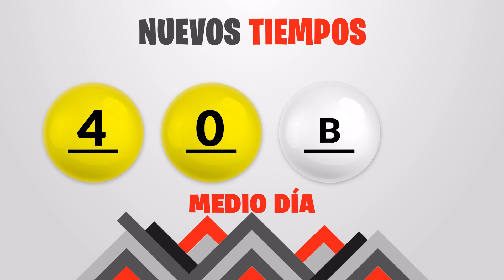Sorteo 1:00pm Nuevos Tiempos y 3 Monazos Medio día del Viernes 17 de junio del 2022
Resultados Nuevos Tiempos y 3 Monazos del día Viernes 17 de Junio
Resultados de Nuevos Tiempos viernes diecisiete de Junio de 2022
Resultados de las loterias de Costa Rica del viernes diecisiete de Junio de 2022
Resultados del sorteo diecisiete de Junio
Qué número jugó en nuevos tiempos el viernes diecisiete de Junio de 2022
Qué número jugó en 3 Monazos el viernes diecisiete de Junio de 2022
Sorteo de nuevos tiempos viernes diecisiete de Junio de 2022
Sorteo de las loterias del viernes diecisiete de Junio de 2022
Sorteo Nuevos Tiempos 1:00PM
Sorteo 3 Monazos 1:00PM
Sorteo Premia 2 1:00PM
loterias de Costa Rica del dia viernes 17 de Junio de 2022

Nuevos Tiempos 1:00PM Medio dia
Nuevos Tiempos 1:00PM Medio dia hoy
Nuevos Tiempos 1:00pm Medio dia resultados
Nuevos Tiempos 1:00pm Medio dia resultados hoy

Nuevos Tiempos 1:00pm Tarde
Nuevos Tiempos 1:00pm Tarde hoy
Nuevos Tiempos 1:00pm Tarde resultados
Nuevos Tiempos 1:00pm Tarde resultados hoy

3 Monazos 1:00pm Medio dia
3 Monazos 1:00pm Medio dia hoy
3 Monazos 1:00pm Medio dia resultados
3 Monazos 1:00pm Medio dia resultados hoy

3 Monazos 1:00pm Tarde
3 Monazos 1:00pm Tarde hoy
3 Monazos 1:00pm Tarde resultados
3 Monazos 1:00pm Tarde resultados hoy

3 Monazos 1:00pm Medio dia
3 Monazos 1:00pm Medio dia hoy
3 Monazos 1:00pm Medio dia resultados
3 Monazos 1:00pm Medio dia resultados hoy
Nuevos Tiempos 1:00 PM Medio dia
Nuevos Tiempos 1:00 PM Medio dia hoy
Nuevos Tiempos 1:00 pm Medio dia resultados
Nuevos Tiempos 1:00 pm Medio dia resultados hoy

Nuevos Tiempos 1:00 pm Tarde
Nuevos Tiempos 1:00 pm Tarde hoy
Nuevos Tiempos 1:00 pm Tarde resultados

Nuevos Tiempos 1:00 pm Tarde resultados hoy

3 Monazos 1:00 pm Medio dia
3 Monazos 1:00 pm Medio dia hoy
3 Monazos 1:00 pm Medio dia resultados
3 Monazos 1:00 pm Medio dia resultados hoy

3 Monazos 1:00 pm Tarde
3 Monazos 1:00 pm Tarde hoy
3 Monazos 1:00 pm Tarde resultados
3 Monazos 1:00 pm Tarde resultados hoy

3 Monazos 1:00 pm Medio dia
3 Monazos 1:00 pm Medio dia hoy
3 Monazos 1:00 pm Medio dia resultados
3 Monazos 1:00 pm Medio dia resultados hoy
3 Monazos 1:00 pm Tarde
3 Monazos 1:00 pm Tarde hoy
3 Monazos 1:00 pm Tarde resultados
3 Monazos 1:00 pm Tarde resultados hoy